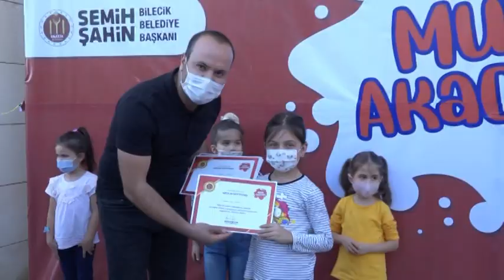PANDEMİ SÜRECİNDE BUNALAN ÇOCUKLAR TAŞ BOYAMA ETKİNLİĞİ BULUŞTU